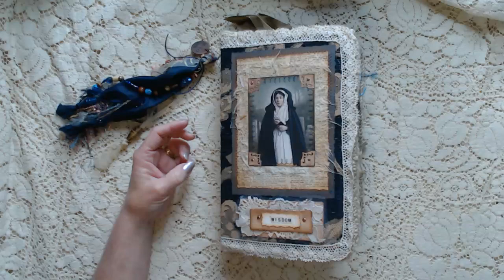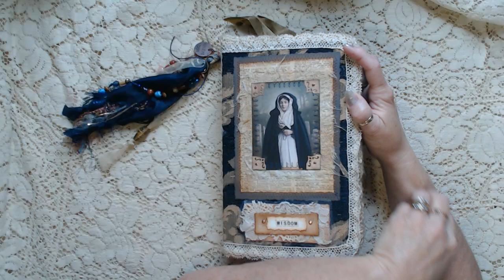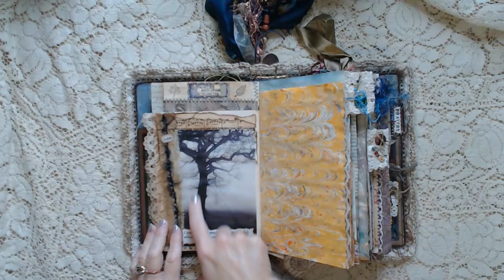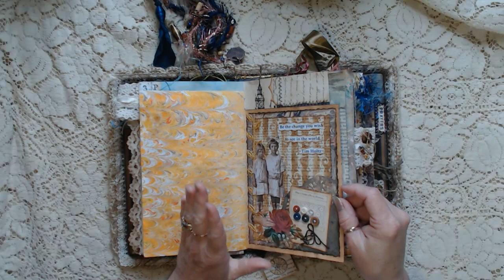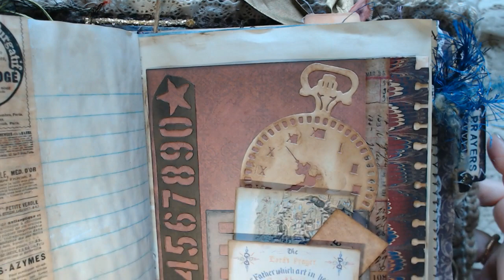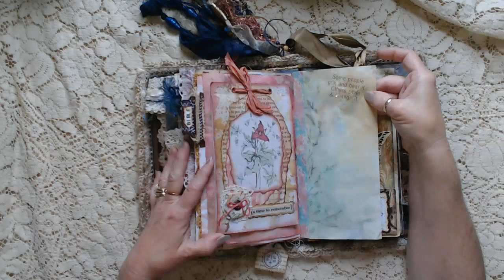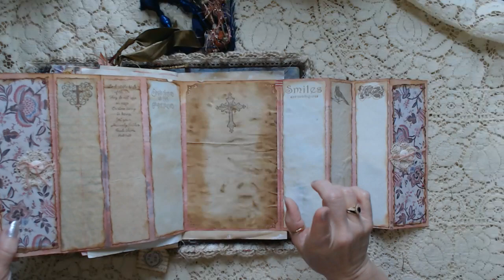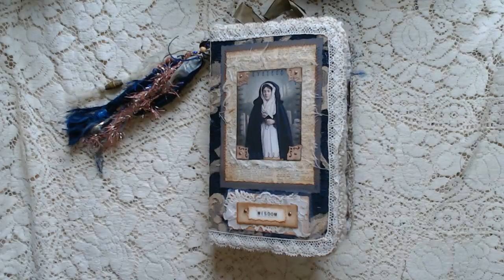"Wisdom" Hardcover Carpetbagger Journal flip through!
I'm back!!! Hardcover Carpetbagger Flip Thru! I call her Wisdom! Listed below are the artists who continue to inspire me and their channels that are mentioned in the video! link to where you can purchase journal is here This journal is sold thank you.